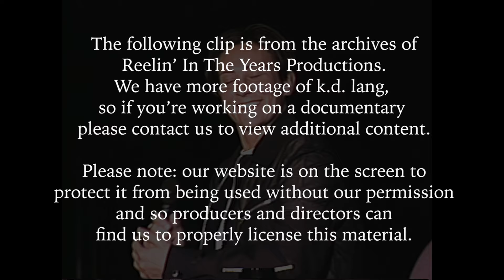k.d. lang • “Three Cigarettes In An Ashtray” • 1996 [Reelin' In The Years Archive]